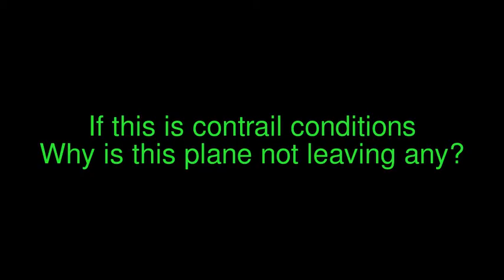2/ Friday the 13th, Unlucky for Humanity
The geo engineer see's the sky as a canvas, and the plane is his paintbrush.
His paint is toxic chemicals. He see's blues sky as the enemy and humanity as a side issue.
He is arrogant in his scientific beliefs and believes he is the answer to our problems.
He must be stopped.
This "science" has grown up with no regulations and these people think they have the right to play God and to mess with thousand of years of harmonious nature.
Friday the 13th - Unlucky for humanity.